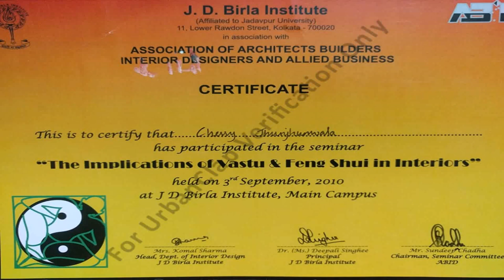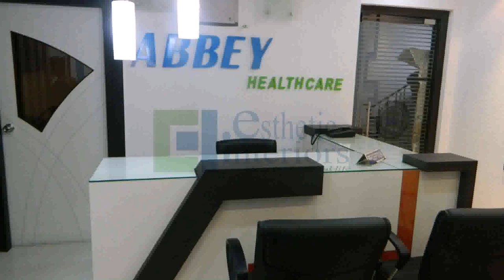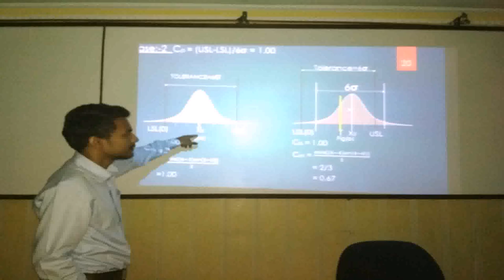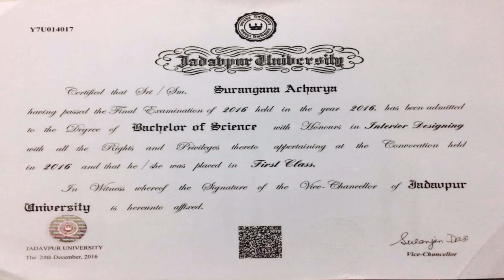Interior Design Course In Jadavpur University